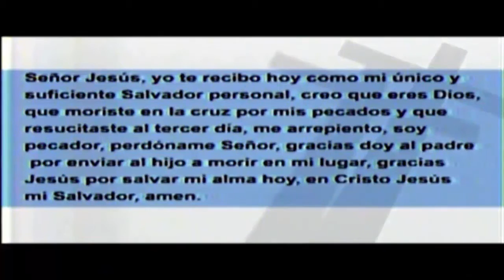13° VIGILIA AL AIRE (Parte 2-11)│¡Renovandonos en Cristo!│Pstr. Reynaldo Cortéz│28/10/2016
Fecha de Culto: 28/10/2016│13° VIGILIA AL AIRE (Parte 2-11)
Predicador: Pstr. Reynaldo Cortéz
Tema: Renovandonos en Cristo
Cita: Colosenses 3:10